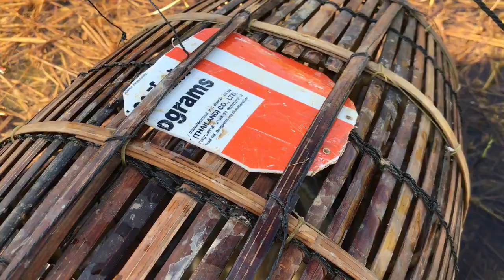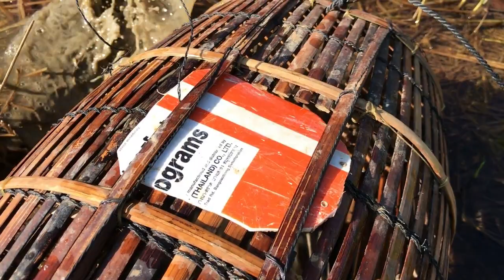🐟🐟 Catch & Eat Head Snake Fish in Rice Field During the Dry Season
From October to April is the dry season in Cambodia. during that time also, people are so happy because of the harvesting season and most of the rice fields are pretty dry which remaining a variety of fish after rice plantation. so if you are visiting the countryside during that time, you should look around in the rice fields and you might see some fish in there. those are the most delicious and natural fish.